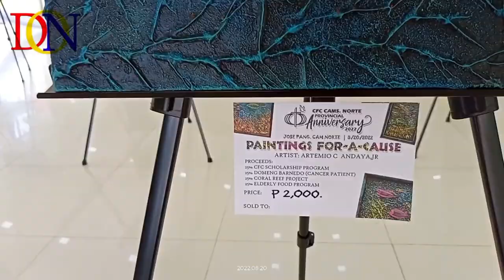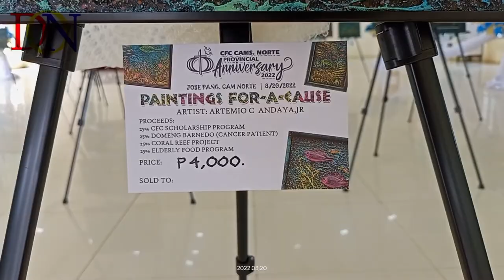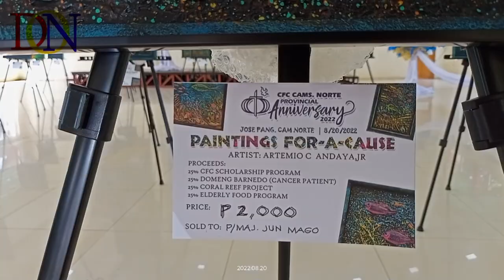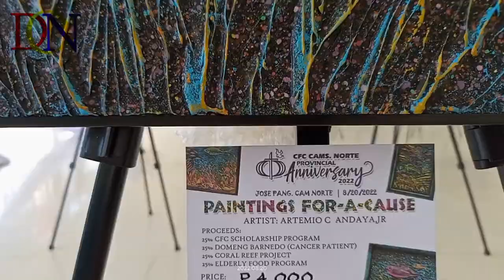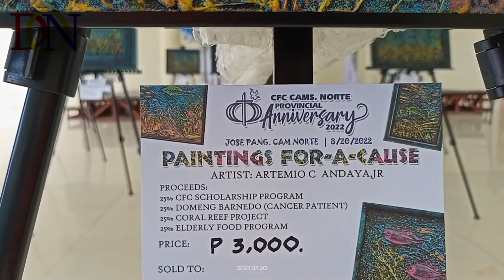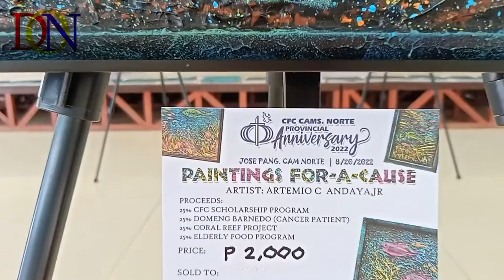PAINTINGS FOR A CAUSE BY ARTEM THE ARTIST & A PUBLIC SERVANT.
this vlog is an unexpected vid i took when i visited a very good and talented friend KIKO in Jose Panganiban. My original plan on that day was to vid his creation (design) of a bday decoration and to borrow crowns for our event the next day.

All of a sudden we decided to head at the Jomapa Convention Center where an exhibit is on display for a cause by a local artist and a public servant of Jose Panganiban, none other than the number 1 elect municipal Councilor of the said town, Hon. Artemio C. Andaya Jr.

this is my humble way of publicly commending this simple yet meaningful effort and i hope it can inspire others to do the same ON or OFF the public service.

To GOD alone all the glory & honor!